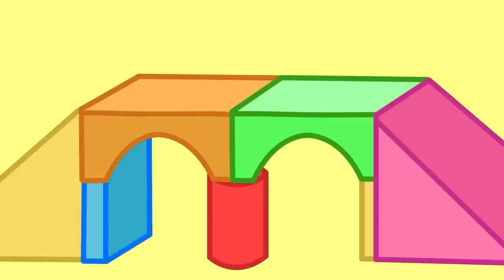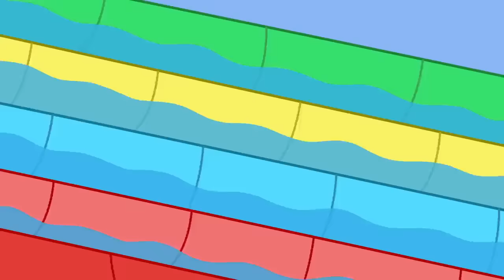Peppa Pig Português Brasil | O Cinema | NOVO Contos da Peppa Pig